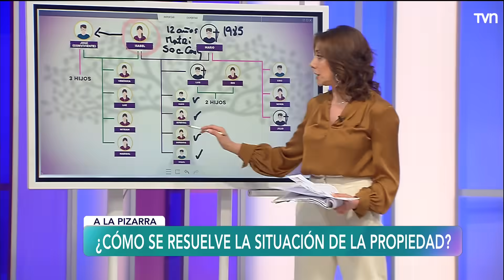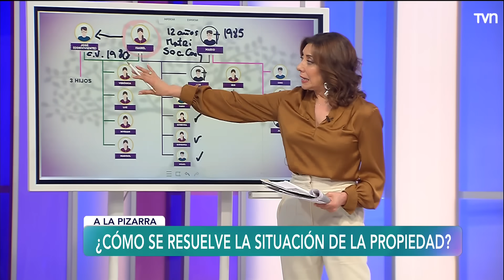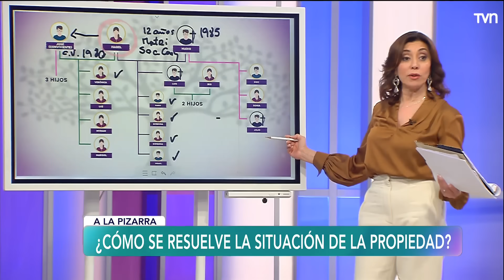La conmovedora historia de doña Isabel | Carmen Gloria a tu servicio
Descubre la emocionante historia de una anciana que lucha por llegar a un acuerdo con sus hijos para poder vender la casa de su difunto esposo. Esta historia triste pero poderosa visibiliza los problemas de abandono, vida en la calle y violencia intrafamiliar que afectan a la niñez en nuestro país.